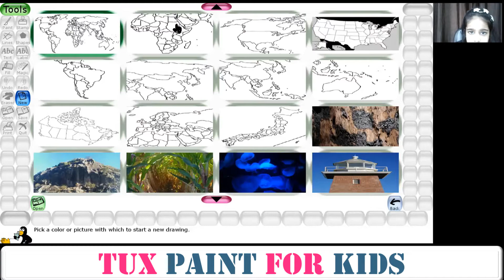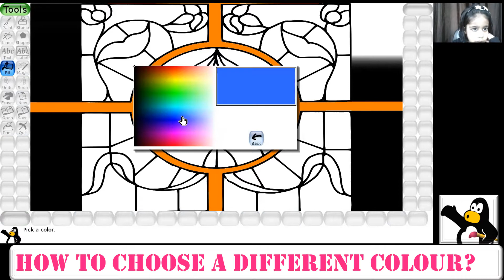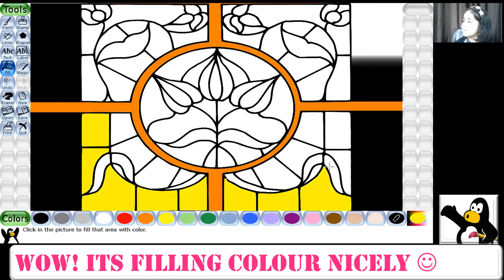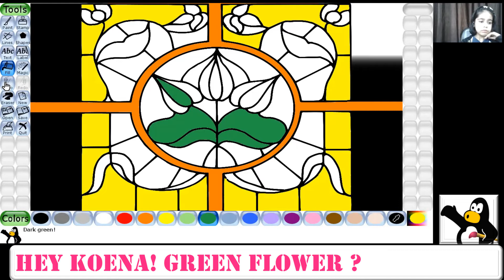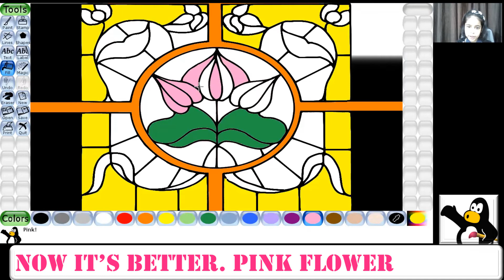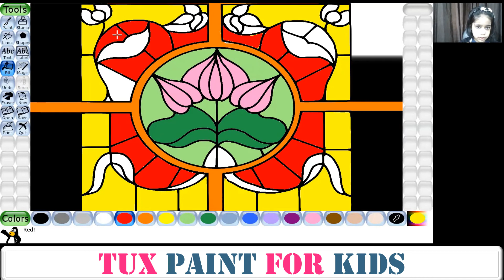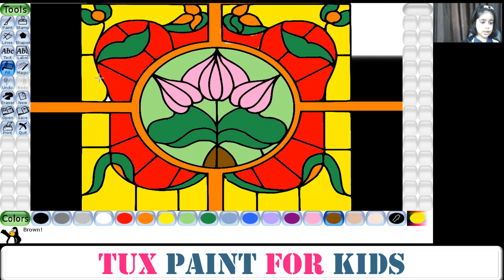TUX PAINT FOR KIDS I HOW TO USE TUX PAINT I VIDEO 02 I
great free app for kids to colour and have fun & learn.

Tux Paint is a free, award-winning drawing program for children ages 3 to 12 (for example, preschool and K-6). Tux Paint is used in schools around the world as a computer literacy drawing activity. It combines an easy-to-use interface, fun sound effects, and an encouraging cartoon mascot who guides children as they use the program.

THODI LEARNING THODA FUN…
JIYA KOENA DO BEHEN…
FUN LEARNING WITH JIYA & KOENA
CHANNEL SUSBSCRIBED HEIN NA……..

Fun and learning combined together in fun learning game, where children/kids earn learning points from parent on each new learning be it in cooking, dance, general knowledge, fun games, technology, general awareness, good habbits, moral values etc. This is necessary to ensure that kids learn something while being on mobile.

LATER THEY CAN REDEEM LEARNING POINTS FOR GIFTS, TOYS & OUTING.

Its Hindi Kids show on YouTube.